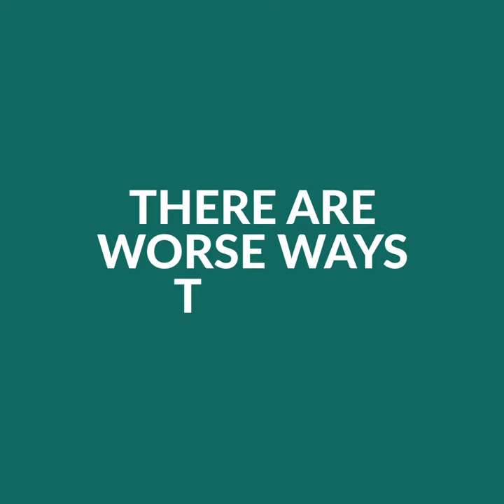Don't pay more than you need to for funeral cover.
There are worse ways to die. Make sure you have the right funeral cover in place at the right price. Check out our funeral cover underwritten by Old Mutual Alternative Risk Limited. Get covered for as little as R45 p/m. Cover for you, your family & your extended family. Kids covered up to age 23. Quick Claims Payout. Easy Online Quote and Application.